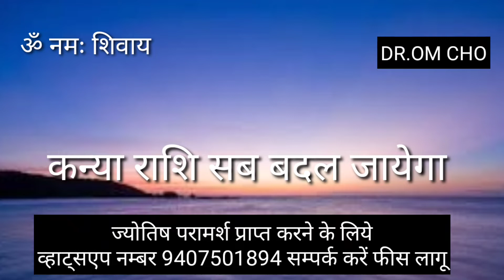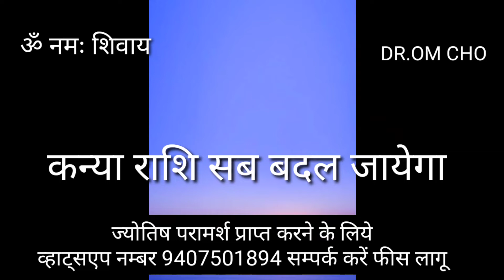KANYA RASHIFAL VIRGO HOROSCOPE KANYA RASHIFAL VIRGO HOROSCOPE